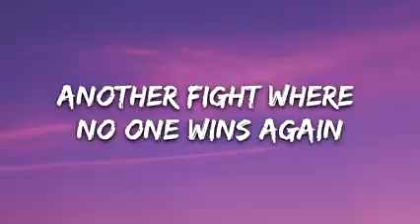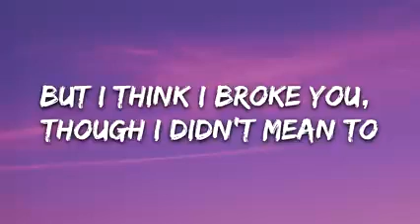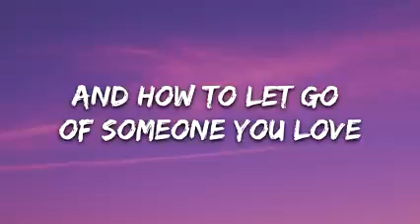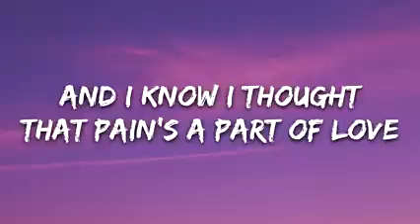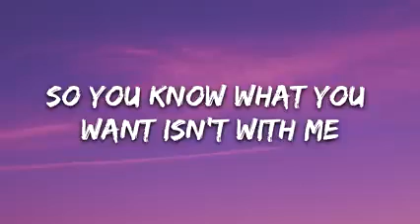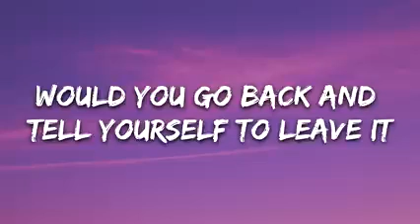SHY Martin - Are you happy? (Lyrics).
🎤 Lyrics: SHY Martin - Are you happy?

[Verse 1: SHY Martin]
Another fight where no one wins again
'Cause we don't care if we're careful anymore
So you hurt me and then I hurt you back

[Pre-Chorus: SHY Martin]
Do you remember how tangled we got in our feelings?
Caught up on the small things
And I know I thought that pain's a part of love
But I think I broke you, though I didn't mean to

[Chorus: SHY Martin]
But are you happy looking back at us
When you met me?
Would you go back and tell yourself to leave it
Knowing what we know?
Or are you happy that we happened in our twenties?
So you know what you want isn't with me
Knowing how it goes?
Or are you happy that we happened? Ah

[Verse 2: SHY Martin]
You taught me how to let somebody in
And how to let go of someone you love
To fall apart and then get up again

[Pre-Chorus: SHY Martin]
'Cause I remember how deeply we fell in our feelings
Head first without reason
But I think you broke me, though you didn't mean to

[Chorus: SHY Martin]
Knowing how it goes? (How it goes)

[Post-Chorus: SHY Martin]
Ah, ah, ah
Are you happy that we happened? Ah

[Outro: SHY Martin]
Are you happy looking back at us

SHYMartin Are you happy? (Lyrics).❤️